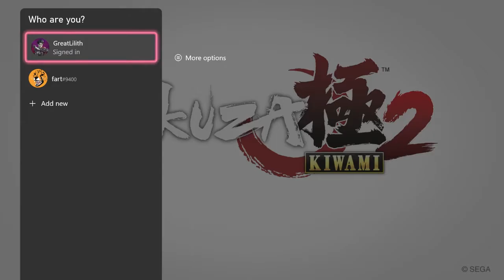Yakuza Kiwami 2 Redux Part 18